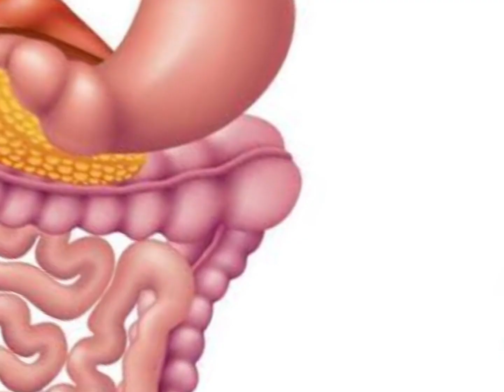Top10 health benefits of corn| corn starch benefits| corn soup benefits| baby corn health benefits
health benefitsofcorn#healthylifestyle#weightloss#exerciseroutine#babycorn#babycornchilli#cornsoup#fitness#healthylifestyle#weightloss

Hi
This is me here today with a great sharing with you.
The sharing topic is corn benefits.
Here are some useful benefits of corn including in your food.
A lot of people are confused by corn: Is it a vegetable or a carb? And is it actually good for you?

Technical makes it a good alternative to wheat for those who must avoid gluten. Here are four more unique health benefits of corn.

Corn Packs Whole-Grain Perks

As a whole grain, corn is in a health-protective food category. Numerous studies have associated whole grain consumption to a lower risk of heart disease, colorectal cancer, type 2 diabetes, and obesity.

But of course, portion size matters. Try to choose portions that are in line with your body's needs and activity level. For example, that would mean eating one ear of corn, a half cup of oven-roasted kernels, or three cups of popcorn in one sitting for most adult women.

You can get a good dose of insoluble fiber, which isn't broken down and absorbed into the bloodstream. Insoluble fiber stays in the GI tract, thereby increasing stool bulk and helping to push waste through your system according to MedlinePlus. This prevents constipation, reduces the risk of hemorrhoids, and may help lower colon cancer risk.

Additionally, consuming more dietary fiber is linked with weight loss, which researchers found in a June 2019 study published in The Journal of Nutrition. Thus, corn's fiber may also help support weight management, especially in boosting the feeling of post-meal fullness.

There are a number of ways to make corn part of your diet in a meal, a snack, or a dessert.

To grill fresh corn on the cob, pull down but don't remove the outer husks, and pull off the silk. Fold the husks back into place and soak the corn in a tub of cold, salted water. Remove, shake off the excess water, and grill for 15-20 minutes, turning every five minutes or so. Drizzle with dairy-free pesto or seasoned tahini.

If you don't have fresh corn on hand, you can also use frozen organic corn in a variety of ways. Thaw in the fridge and add to salads, soups, veggie chili, salsa, and stir-fries. Or toss thawed frozen corn with avocado oil, sea salt, and chipotle seasoning, and oven roast.